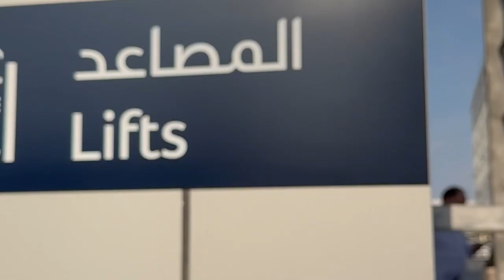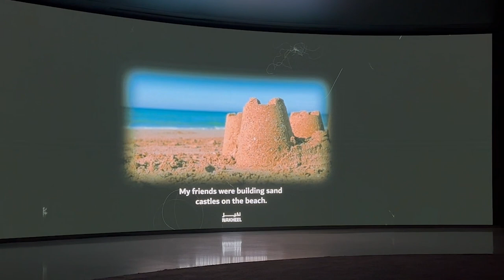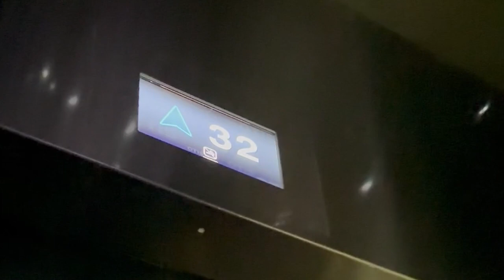Palm Jumeirah View | Best Tourist place in DUBAI | Full Vlog by UA Vlogs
Top of the Palm Jumeirah Dubai Vlog by UA Vlogs